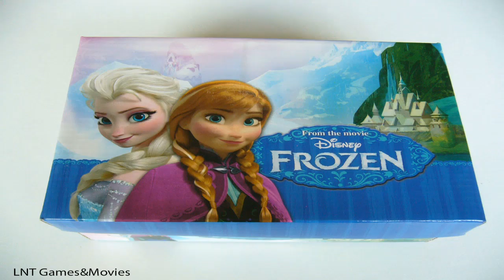Frozen Games Anna And Elsa 9